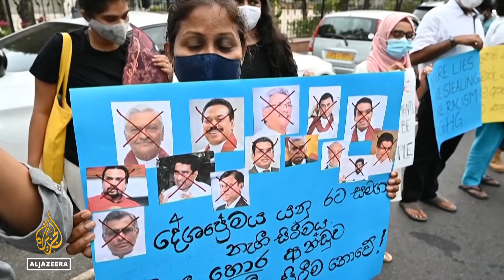Sri Lankan cabinet resigns en masse as crisis deepens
Sri Lanka’s cabinet members have resigned en masse from their positions, the education minister said, as anti-government protests escalated despite curfews.
All 26 ministers aside from President Gotabaya Rajapaksa and his elder brother Prime Minister Mahinda Rajapaksa stepped down during a late-night meeting on Sunday, Education Minister Dinesh Gunawardena told reporters.
The move came after thousands of people defied a weekend curfew on Sunday to protest across the island and demand the resignation of the Rajapaksa family, which returned to power in November 2019.

Al Jazeera’s Andrew Chappelle reports.